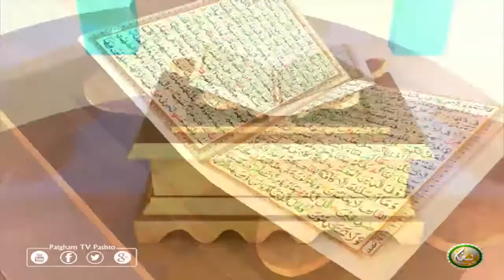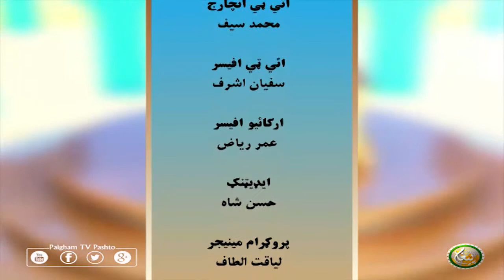Dora Tafseer AlQuran with Alsheikh Abdul Manan | EP30 | دورہ تفسیر القرآن الشیخ عبدالمنان سرہ